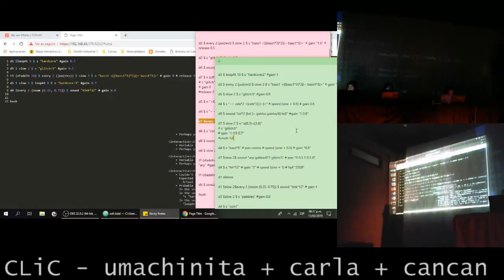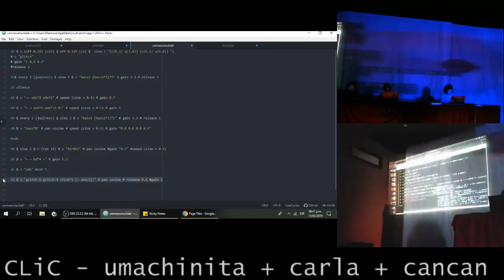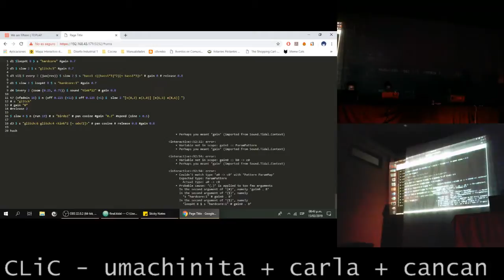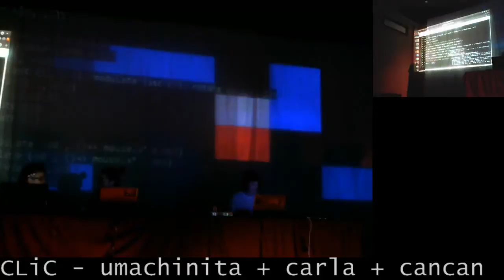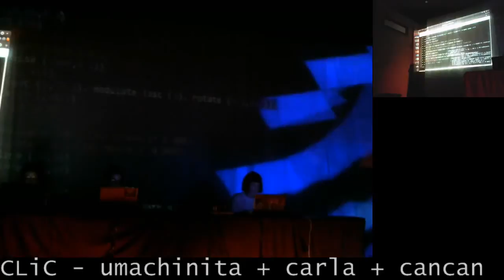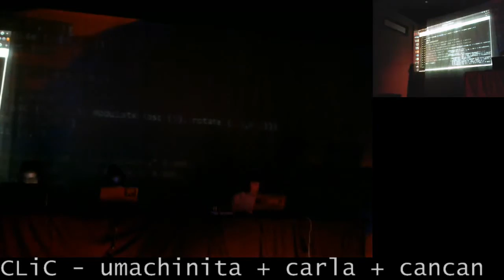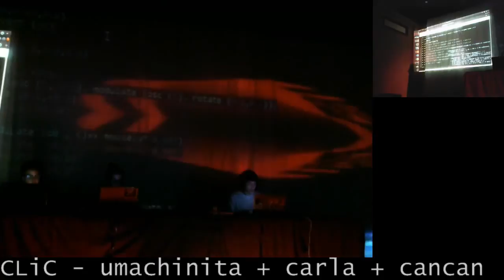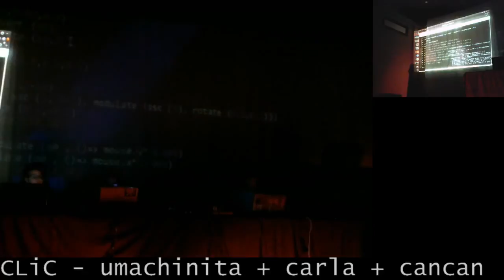TOPLAP15 - CLiC - Iris // Umachinita + Carla + cancan - 15 February 2019 23:30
TOPLAP15 live performance by Iris // Umachinita + Carla + cancan (CLiC) from Argentina
Using TidalCycles + Hydra + Xi + Supercollider